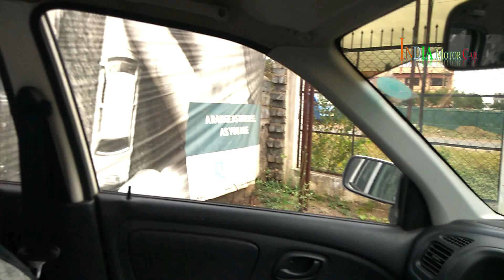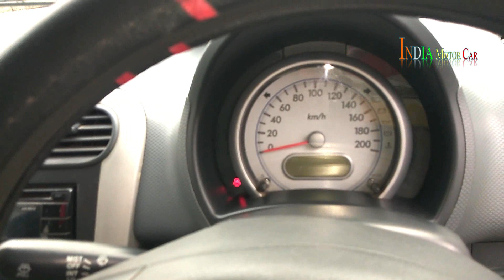Second Hand Car in Raipur | Chhattisgarh | Maruti Alto |RITZ ,DZIER , OMNI |INDIA MOTOR CAR.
Dosto Aaj Ki Is Video Me Maine Aapko Second Hand CAR Ya Fir Used CAR Kah Lo Raipur Chattisgarh Me Kaha Milta hai Jaha Aap Ko Sabhi Prakar Ki CAR Jaise MARUTI WAGON R, MARUTI K10, TATA VISTA, MARUTI OMNI, HYUNDAI SANTRO, Aur Bhi Bahut Se CAR Ka Is Video Me Details Dunga

Queries Solved in This Video:
1) second-hand Indigo in Raipur,
2) second-hand WAGON R in Raipur,
3) second-hand Alto k10 in Raipur,
4) second-hand SANTRO in Raipur,
5) second-hand bolero in Raipur,
6) second-hand ford ecosport in Raipur,
7) used CAR in Raipur,
8) second-hand CAR in Raipur
9)    सेकंड हैंड कार रायपुर,
10) CAR exchange offer in Raipur,
11) second-hand CAR in Raipur
12) second-hand car in Raipur under 1 lakh
13) second-hand car in Raipur under 2 lakh
14) second-hand alto car in Raipur